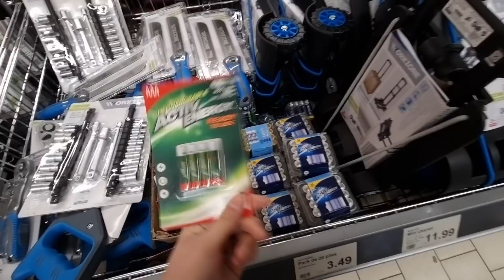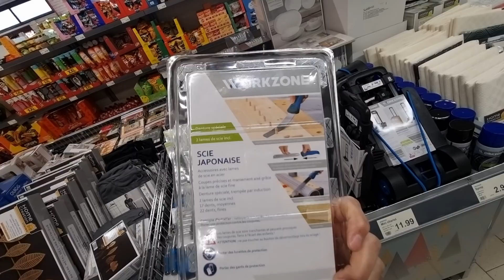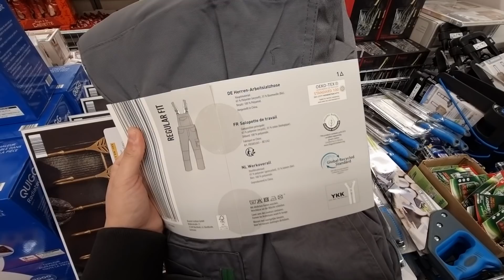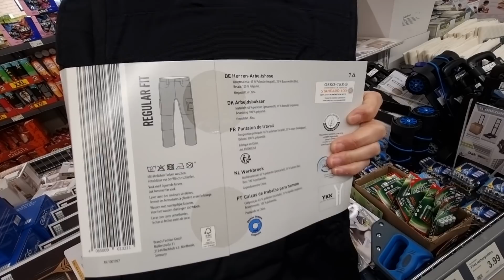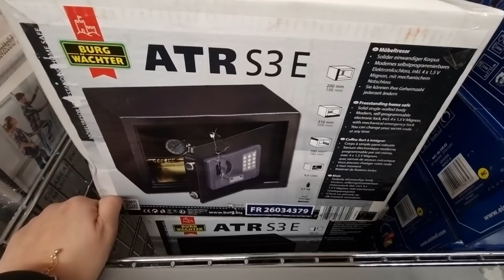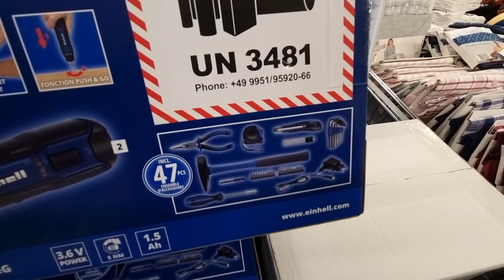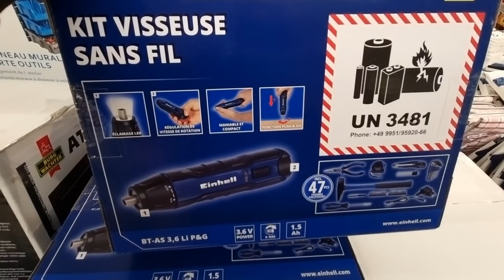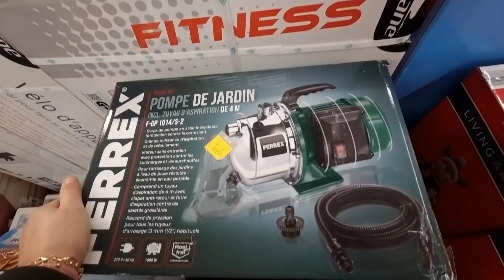🔩👷🏻‍♀️ALDI BRICOLAGE OUTILLAGE ARRIVAGE 8 décembre 2021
Découvrez le nouvel arrivage Bricolage de chez Aldi !

Pleins de nouveautés outillage Einhell, workzone et ferrex pas cher !

Pour tous les amoureux de bricolage découvrez les bons plans !